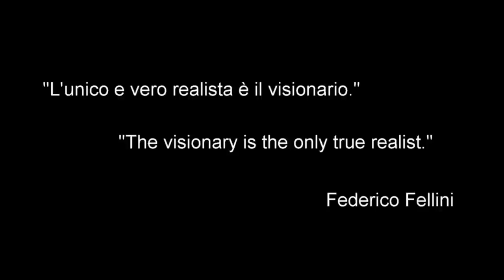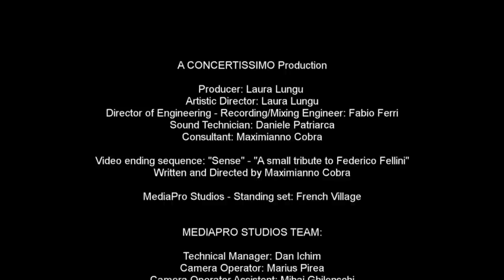"SENSE" - a small tribute to Federico Fellini, written and directed by Maximianno Cobra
Music producer: Quintessence Studios

Concertissimo Orchestra Bucharest specialized in movie soundtracks recordings and concerts, on a movie set at MediaPro Studios, Bucharest, Romania

Featuring:
Fabio Ferri, Laura Lungu, Virgil Zvoristeanu, Gratian Papara, Andrei Campean, irina Zvoristeanu, Ileana Ionesti, Daniele Patriarca